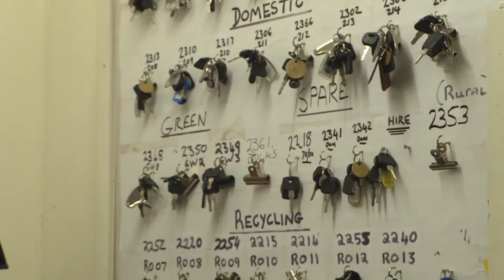Bradford Waste Management